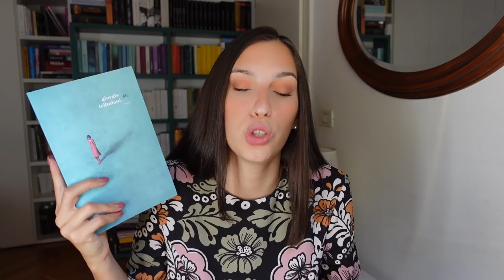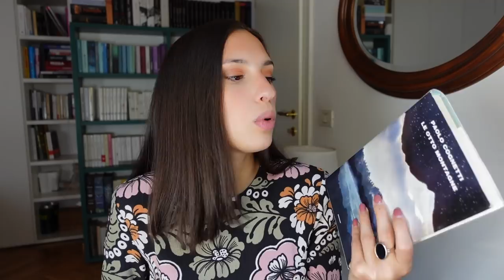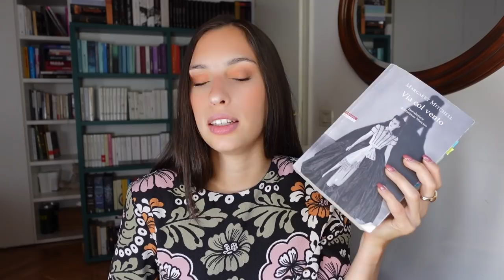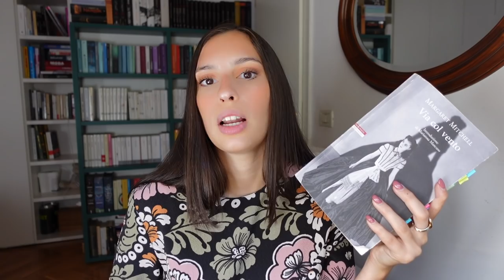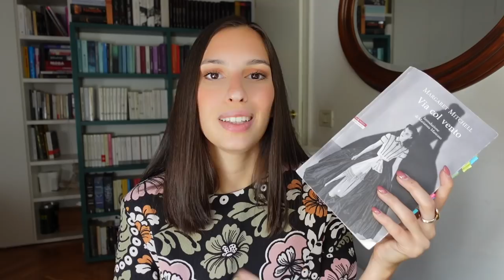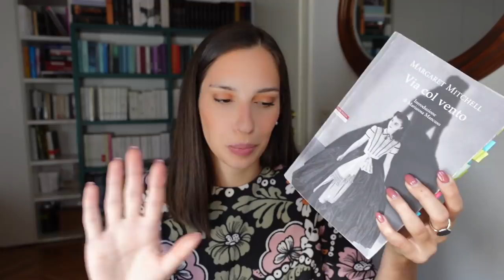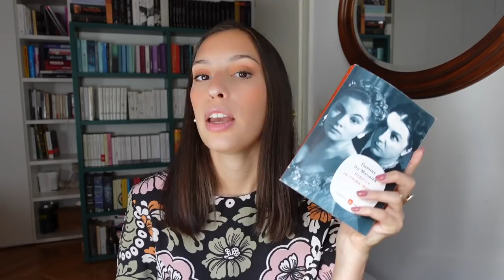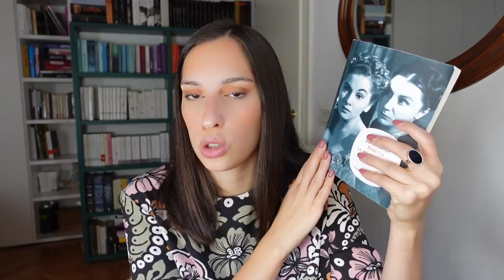COSA HO LETTO A SETTEMBRE? | WRAP UP 📚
Libri citati:
📖 Il mostruoso femminile - Jude Ellison Sady Doyle
📖 Lo strano caso del Dottor Jekyll e del signor Hyde - Robert Louis Stevenson